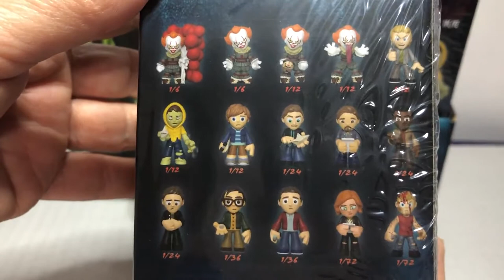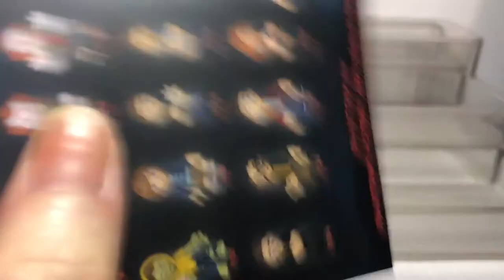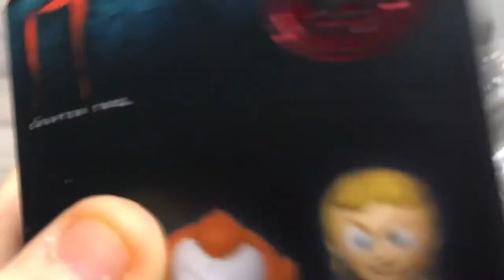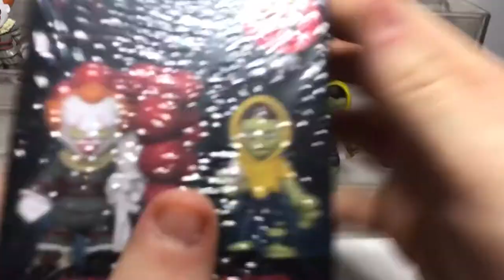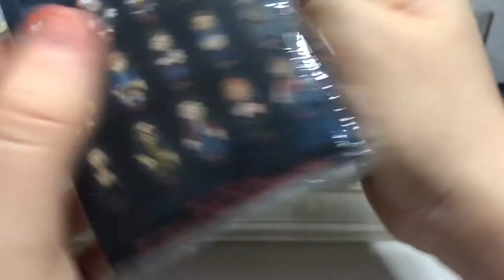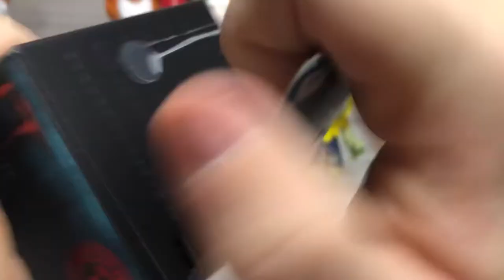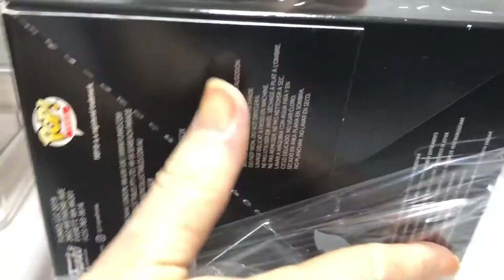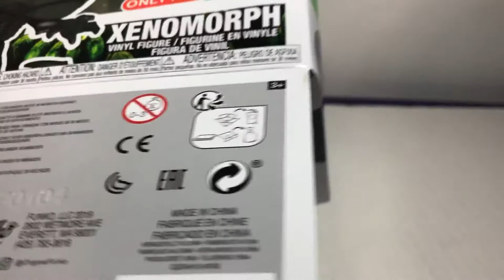Funko IT Chapter Two Mystery Minis